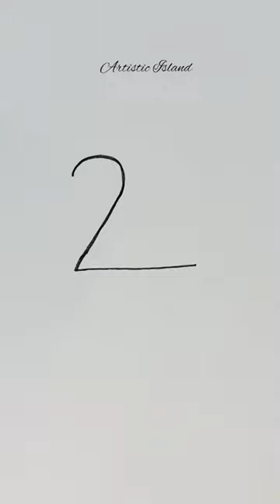Fun with alphabet 2 || easy drawing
drawing tutorial
how to draw
easy drawing
Drawing
sketch roblox
roblox
sk3tch
Sketch
Diy
home organization ideas
Shorts
Youtube shorts
Trending
Art
Viral